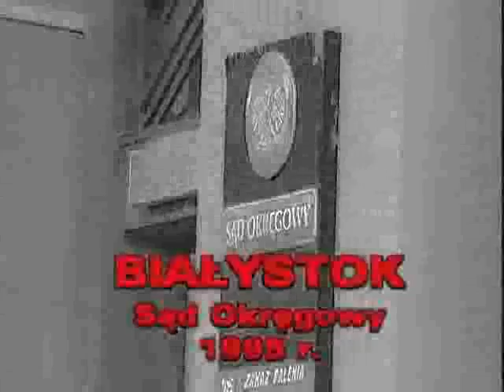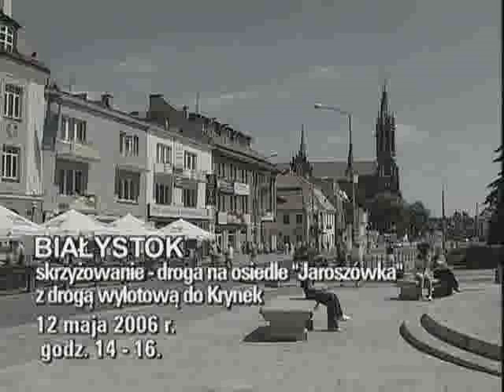Magazyn Kryminalny 997 odc z 25.10.2007